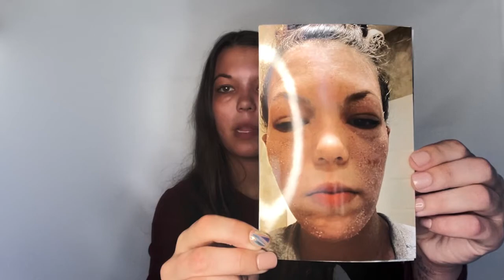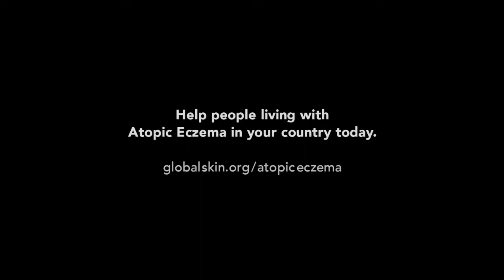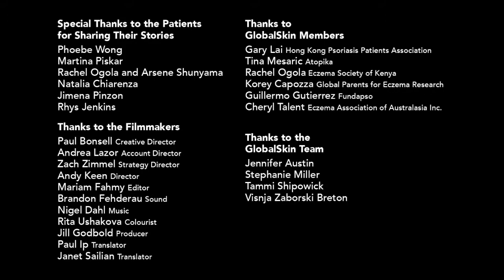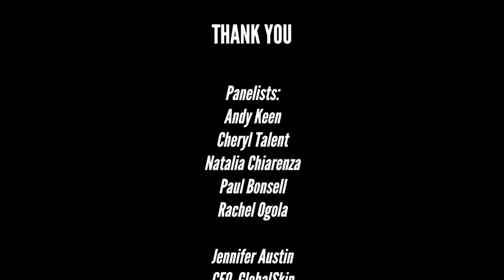GlobalSkin Documentary Premiere Event - Full Recording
A GlobalSkin premieres an impactful documentary, "Skin: Our Barrier to the World" that gives an intimate glimpse into the lives of people living with Atopic Eczema across the globe.

Hear stories from people in the United States, New Zealand, Colombia, Slovenia, Kenya, and Hong Kong SAR, China as they share the burdens that Atopic Eczema presents in their daily lives.

Listen to the panel of speakers who star in the documentary as they retell their experiences living with the burden of atopic eczema.

Share it on your social networks!